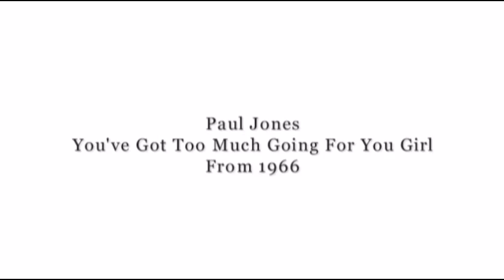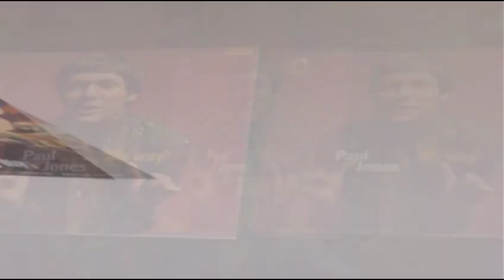Paul Jones - You've Got Too Much Going For You Girl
Paul Jones is an English singer, actor, harmonica player and radio personality and television presenter.
Born: February 24, 1942 (age 72), Portsmouth
Music groups: Manfred Mann (1962 – 1966), The Blues Band, The Manfreds, Eric Clapton & The Powerhouse, Catatonia +